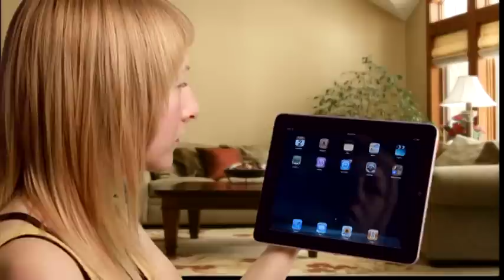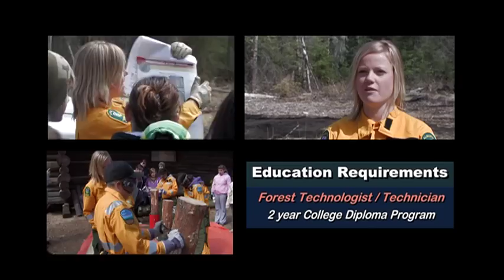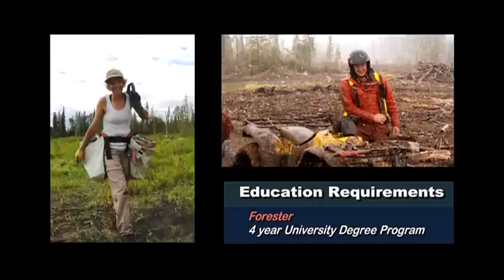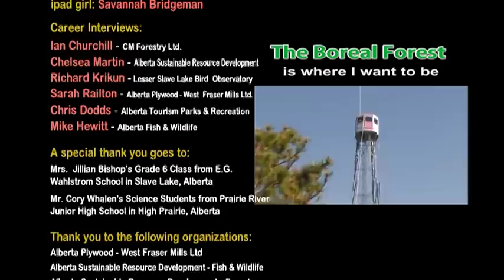The Boreal Forest is where I want to be